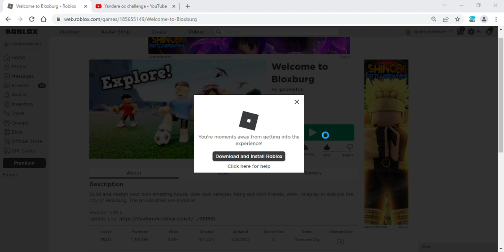Bloxburg plot tours (all I have so far)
1) :) - Modern House I guess
2) Keytopia
3) Balditopia (baldi-topia)
4) Unown House